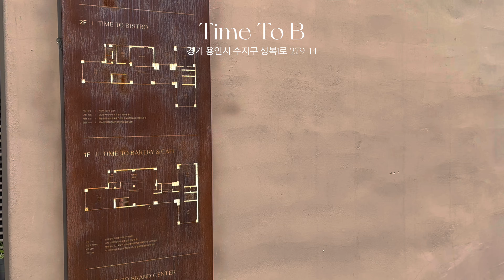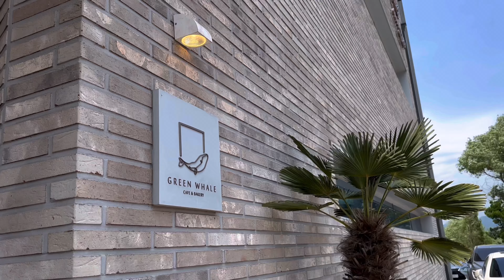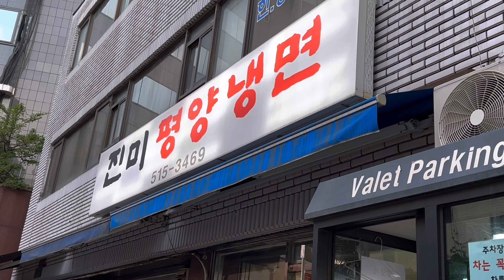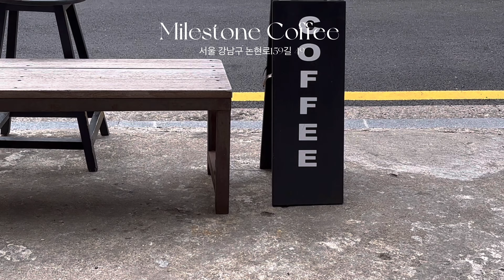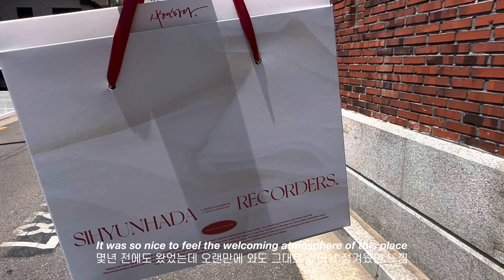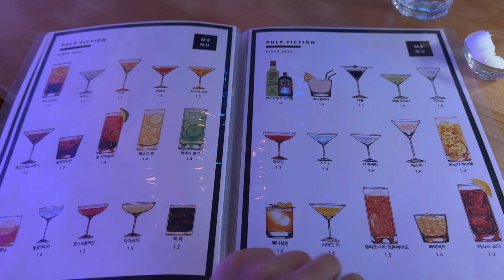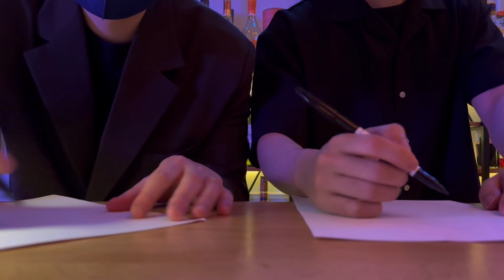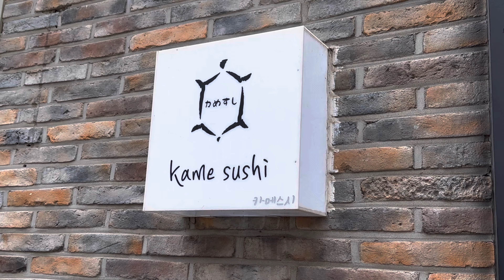🇰🇷Korea vlog) exploring Seoul outskirts, Han River, bakery, omakase, cafe hopping, aesthetic cafe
I went to Korea for few weeks and visited so many parts of Seoul 😄 (even some parts outside of Seoul and Han River!)
You'll see a lot of cafes, restaurants and shopping in Suji, Dosan, Sinsa, Apgujeong, Samseong, Gwangyo, Seoul National University !

Time stamps
0:00     Intro
0:50     Time to B (Bakery & Cafe)
3:03     Green Whale (Bakery & Cafe)
4:06     Han River Park
5:44     Jinmi Pyeongyang Naengmyeon
5:59     TWG Tea
6:14     Cafe Grasse
6:36     Milestone Coffee
6:58     Festiva (Hotel Restaurant)
7:44     Sihyunhada
8:21     Starbucks
9:02     Izakaya Rhyodan (omakase)
9:28     Pulp Fiction (bar)
11:08   Daily Oasis (dessert)
11:45   Kame Sushi (omakase)

Free Music for Videos 👉 Music by Thomas Geelens - Be Like Us
Free Music for Videos 👉 Music by Friends of - Tryna Figure Out